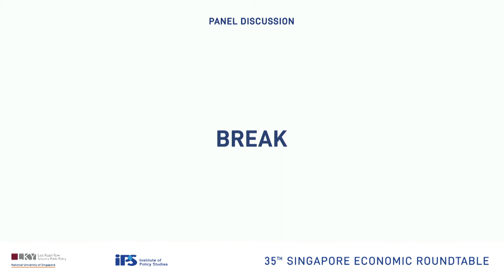The Thirty-Fifth Singapore Economic Roundtable: Panel Discussion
The SER is a biannual meeting of private sector economists, business leaders and policymakers. Participants discuss and debate major macroeconomic policy issues facing the domestic economy at the meeting, which includes a Special Session focusing on a specific contemporary topic of economic interest. The topic of the Special Session for the 35th SER will be “Fiscal Policy and Policy Measures”.

0:42 min
Moderator
Professor Danny Quah
Dean & Li Ka Shing Professor in Economics
Lee Kuan Yew School of Public Policy

4:39 min
Speaker
Mr Chris Woo
Tax Leader
PwC Singapore

12:06 min
Speaker
Dr Taimur Baig
Managing Director &
Chief Economist, Group Research
DBS Bank Ltd

17:33 min
Speaker
Professor Ramkishen Rajan
Yong Pung How Professor

24:43 min
Question-and-Answer Session